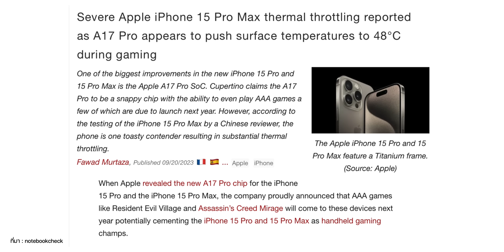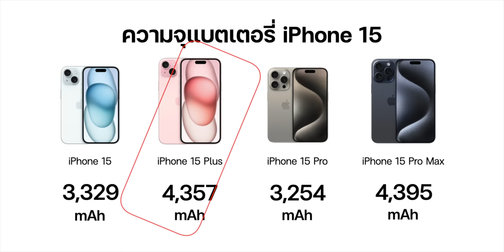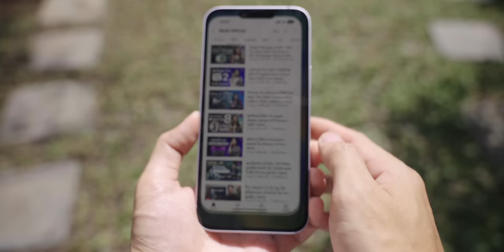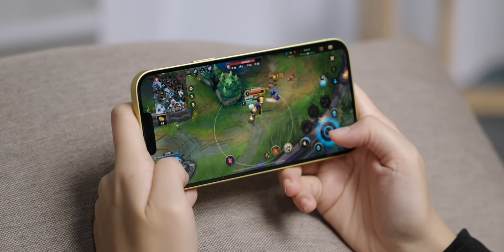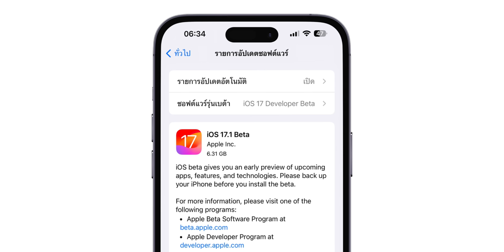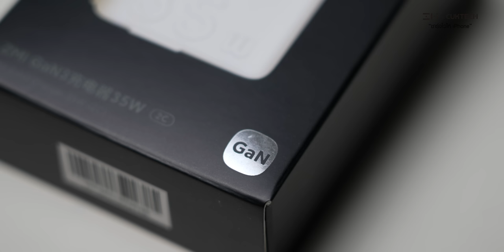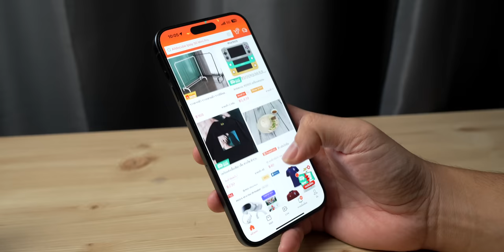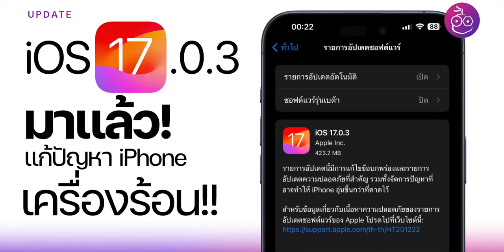ประสบการณ์ใช้แบต iPhone 15 เทียบกับ iPhone 14 ดีขึ้นหรือแย่ลง ..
ผ่านไปสักระยะแล้วสำหรับ iPhone 15 ที่หลายคนอาจได้ใช้งานและ Wow กับฟีเจอร์ใหม่ ๆ แต่เรื่องแบตนี่ก็เป็นหนึ่งดราม่าที่ถูกพูดถึงกันเยอะ นับตั้งแต่เครื่องร้อน แบตหมดไว คลิปนี้จะเป็นการแชร์ประสบการณ์ว่า iPhone 15 เทียบกับ iPhone 14 แบตเป็นอย่างไรบ้าง

00:00 - ประสบการณ์แบตเตอรี่บน iPhone 15 เทียบกับ iPhone 14
00:38 - iPhone 14 Plus เปรียบเทียบ iPhone 15 Plus
08:39 - iPhone 14 Pro Max เปรียบเทียบ iPhone 15 Pro Max
11:56 - ความคิดเห็นจากทีมงาน

โปรโมชันต้อนรับ iPhone 15 Series 🍎
𝐙𝐌𝐈 | 𝐂𝐔𝐊𝐓𝐄𝐂𝐇 "ชาร์จไวให้ iPhone"

🎉 เปิดตัว หัวชาร์จไว iPhone รุ่นใหม่ จัดโปรลดสูงสุด 500.
🛡 รับประกันสูงสุด 2 ปี! 📅 วันนี้ - 31 ตุลาคม 2566 เท่านั้น!

⚡️ A18C GaN-3 จ่ายไฟ 30W หัวชาร์จเร็ว iPhone / iPad
ใช้คูปองลด 100.- เหลือ 299 บาท (ถูกกว่าช้อป 4 เท่า)

⚡️HA726 Gan-3 จ่ายไฟ 35W หัวชาร์จเร็ว iPhone / iPad
ราคาพิเศษเหลือ 699.- (ถูกกว่าช้อป 3 เท่า)

⚡️ 65W GaN-3 หัวชาร์จเร็ว iPhone / iPad / Macbook
ใช้คูปองลด 200.- เหลือ 799 บาท (ถูกกว่าช้อป 3 เท่า)

⚡️ P02ZM แบตสำรอง MagSafe 5000mAh เกิดมาเพื่อ iPhone
ใช้คูปองลด 500.- เหลือ 999 บาท (ถูกกว่าช้อป 4 เท่า)

📌ผู้จัดจำหน่ายอย่างเป็นทางการ